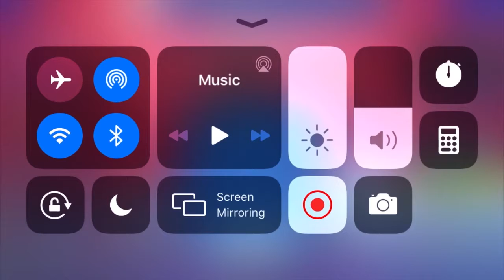Fortnite Game Play Search And Destroy